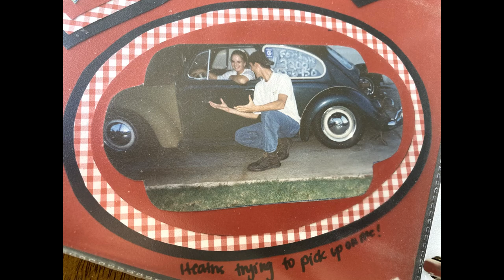#425 - Shop Build: Framed Up Garage Door Header, 14' Walls are Done!!!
All of the 14' shop walls are up and in place. One shop wall left